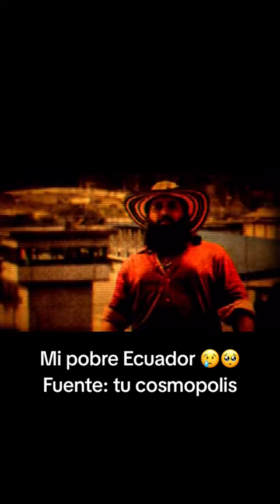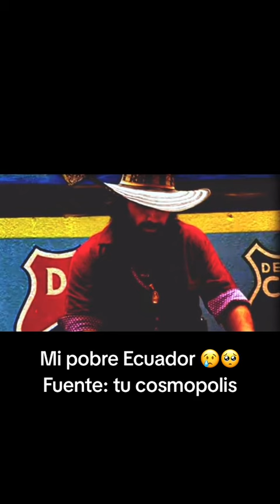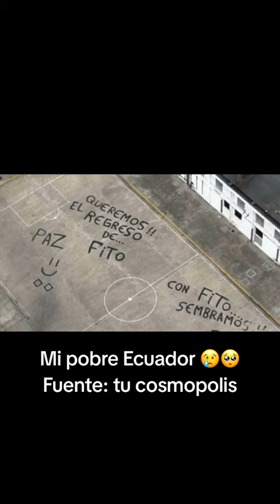Ecuador, que está Sucediendo, aquí la explicación 🇪🇨